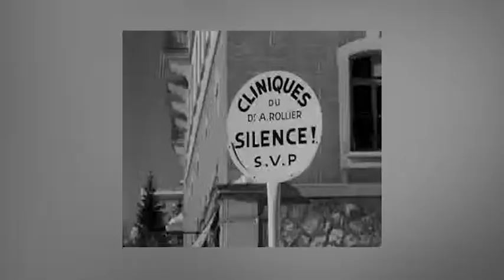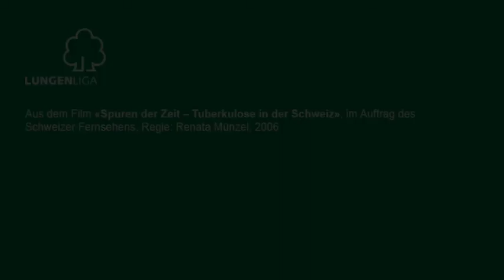Die Höhenkliniken - Tuberkulose und Arbeit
Während der Blütezeit der Höhenkliniken zu Beginn des 20. Jahrhundert wurden Tuberkulosekranke mit Liegekuren an der Sonne, Höhenluft und mit hochkalorischer Ernährung behandelt. Zur Therapie gehörten oft auch kleinere Arbeitseinsätze wie bspw. das Sortieren von Schrauben oder Korbflechten.